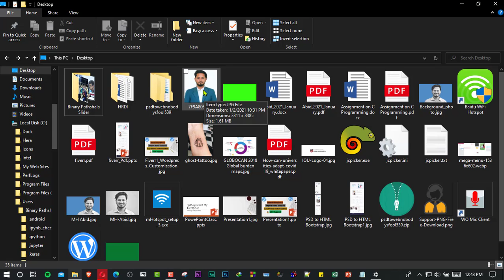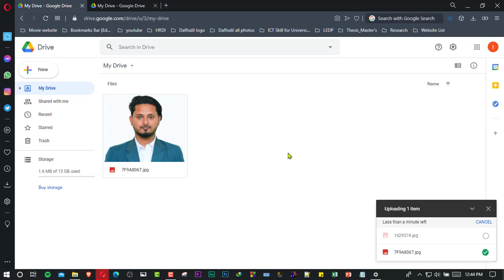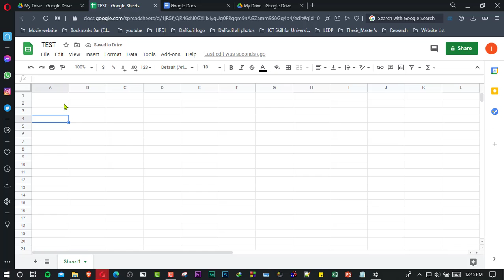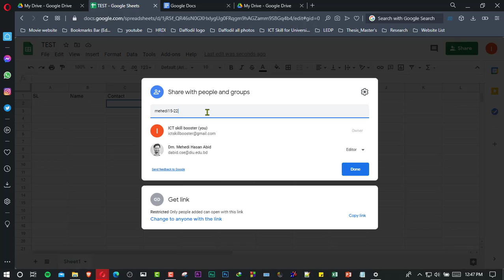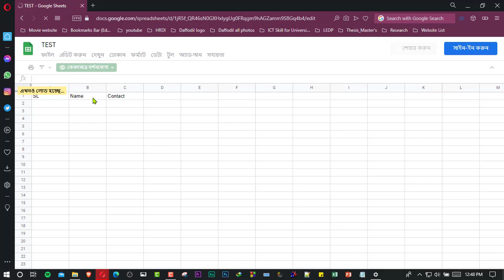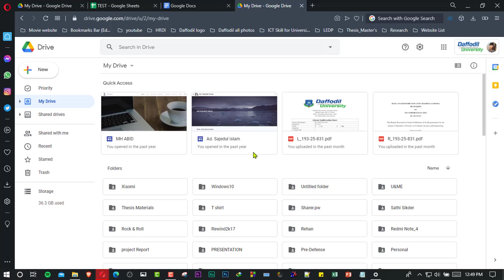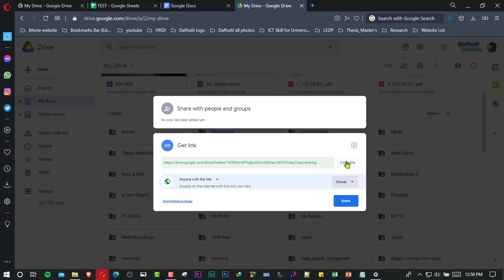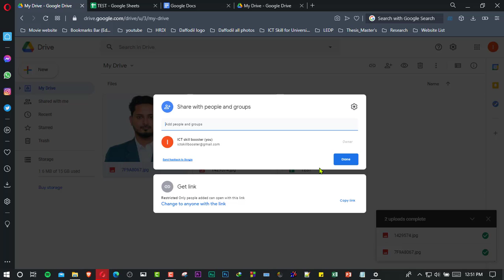How to upload files in google drive and share with anyone for collaboration or for view access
Channel Tags:
mhabid,binarypathshala,islamicstory,Learn English Through story,Data Communication Full Course, Data Communication Live Class, Data Structures, Dadha, C Programming Bangla video tutorial, Bangla tutorial, english tutorial,It tips and tricks,